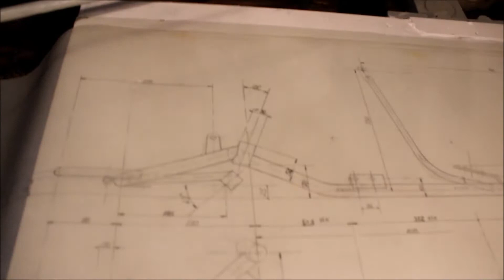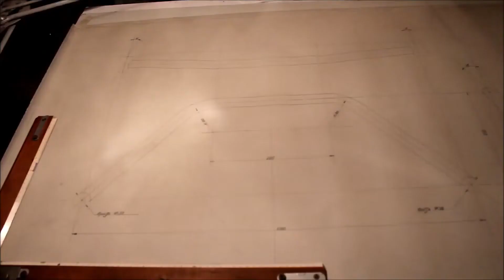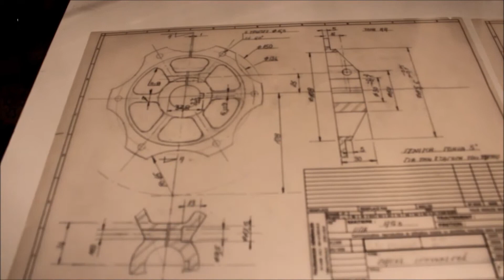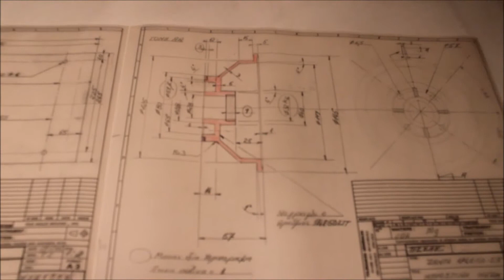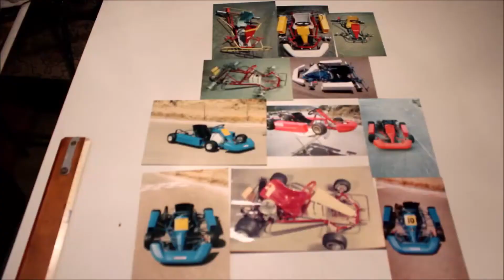DES PLANS ET FABRICATION D’UN KART